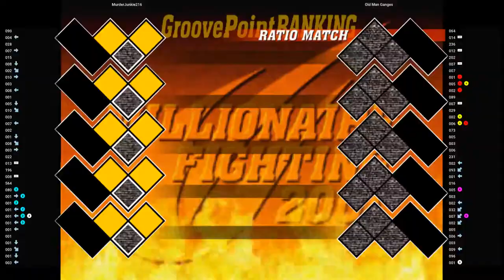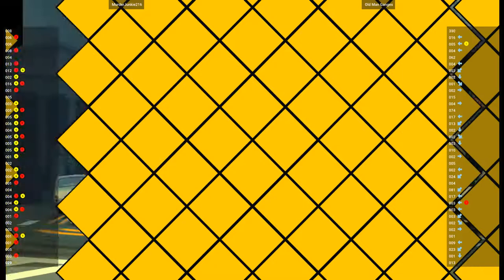CVS2 🕹 MurderJunkie216 VS Old Man Ganges